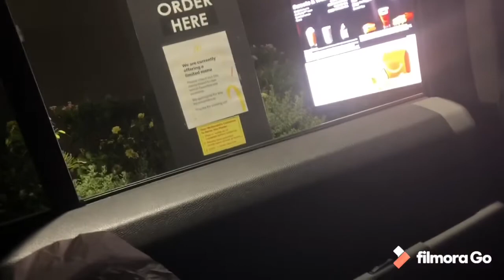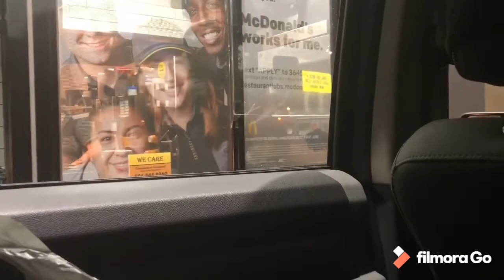UNBOXING NEW Minions McDonald’s toy 🧸